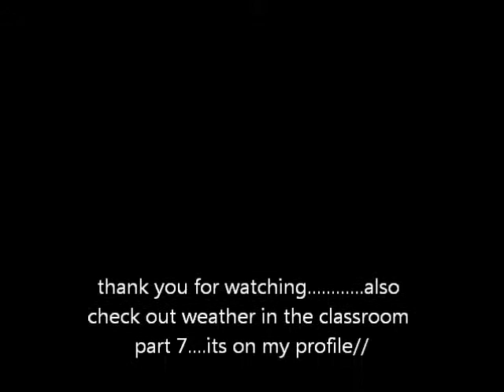chris airey weather tv..april-2-2015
weather forcast